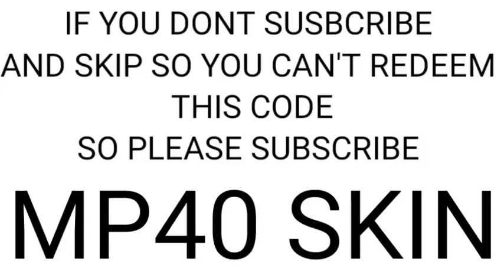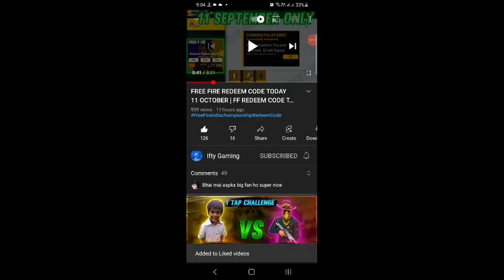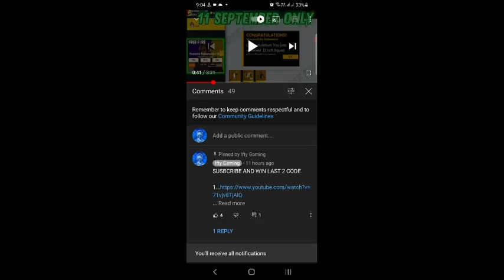FREE FIRE REDEEM CODE TODAY 12 OCTOBER | FF REDEEM CODE TODAY | NEW REDEEM CODE TODAY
SUSBCRIBE AND WIN LAST 2 CODE

Cover Topic :-
1) free fire redeem code today
2) free fire redeem code 2021
3) free fire redeem code daily update
4) free fire redeem code today new
5) free fire redeem code site
6) free fire redeem code generator
7) free fire redeem code rewards
8) ffic redeem code 2021
9) ff new updates
10) ff redeem code for india server
11) garena free fire codes
12)fficredeemcode
13) free fire india championship redeem code
14) FREE FIRE REDEEM CODE TODAY 12 OCTOBER | FF REDEEM CODE TODAY | NEW REDEEM CODE TODAY | REDEEM CODE